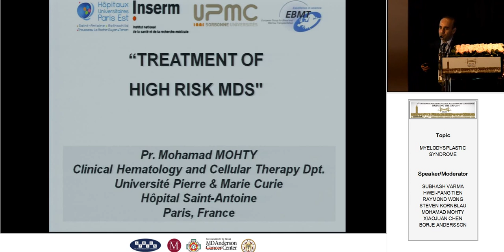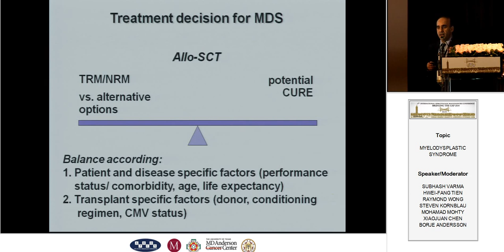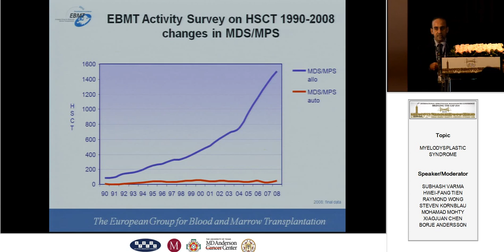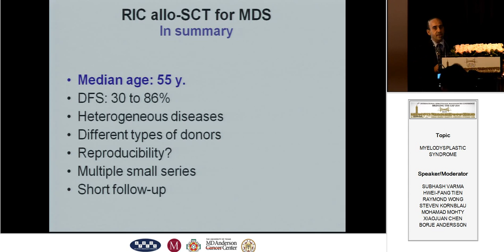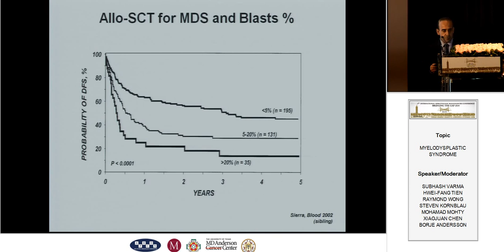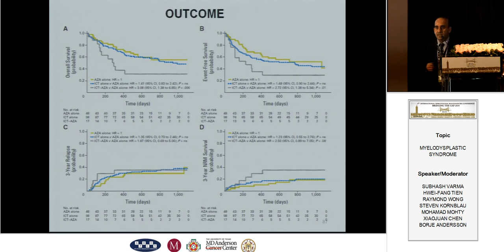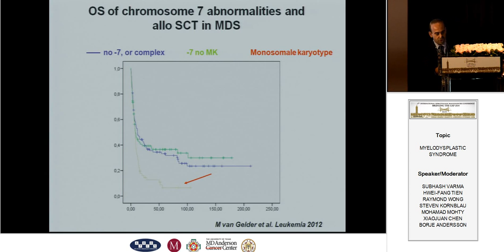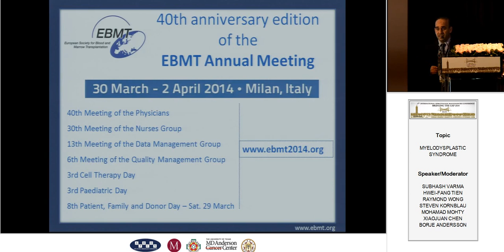HIGH RISK MDS/ MONOSOMY 7: TREATMENT, MOHAMAD MOHTY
PROF OF MEDICINE, MOHAMAD MOHTY UNIVERSITÉ DE NANTES, NANTES, FRANCE gave lecture on HIGH RISK MDS/ MONOSOMY 7: TREATMENT at BTG 2014 at Taipei, Taiwan on Feb 14, 2014